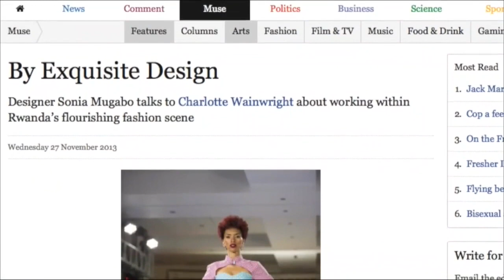Rise and Shine Rwanda: SONIA MUGABO (SM)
We visit to the designer of one of this year’s most anticipated collections..